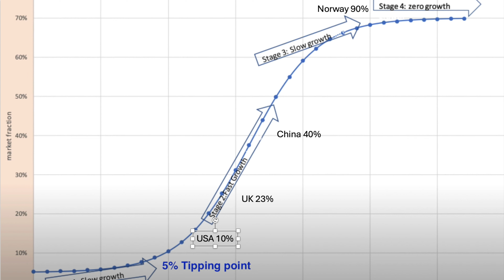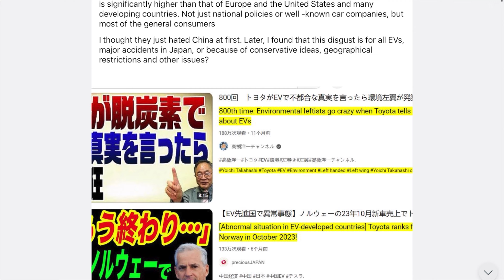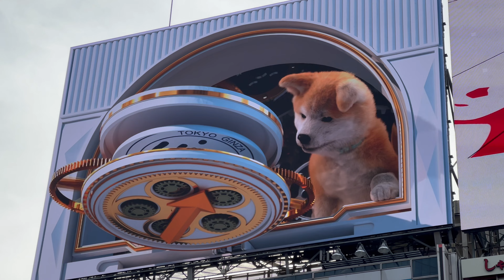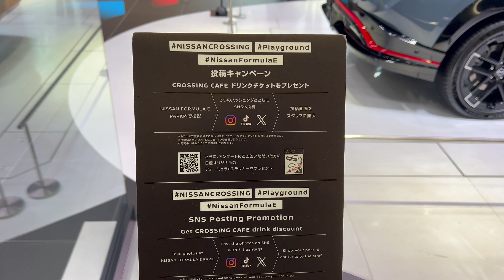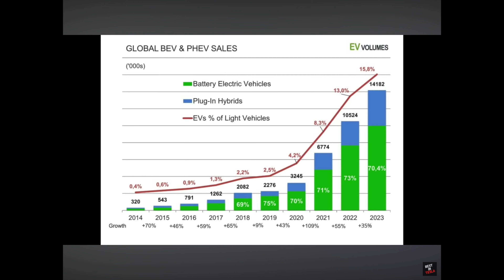WTF is going on with EV's in Japan?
There are some dark forces at work deliberately holding back the progress of full battery Electric vehicles in Japan.